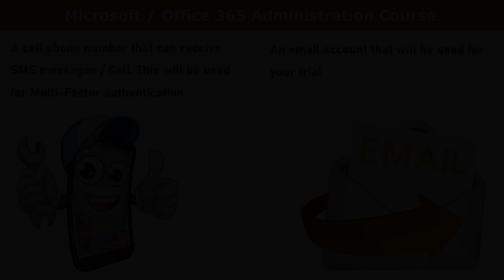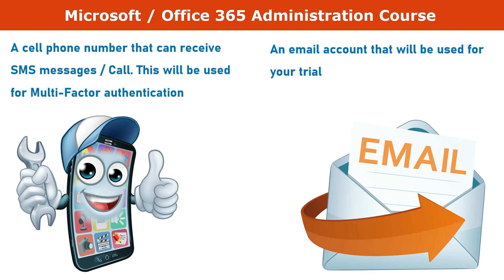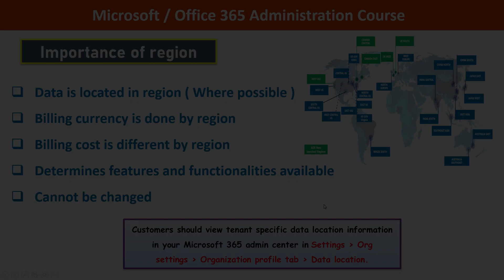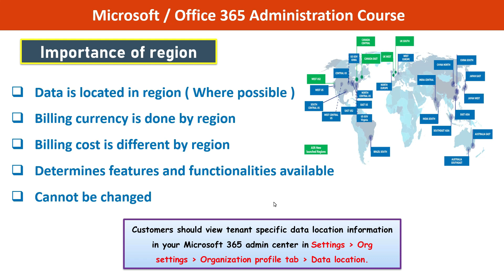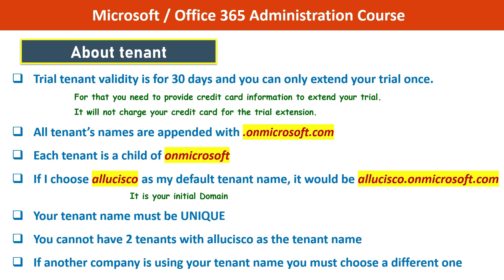Part-7: Microsoft 365 Tenant Creation - Important Things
Skype         ► Allu.Cisco